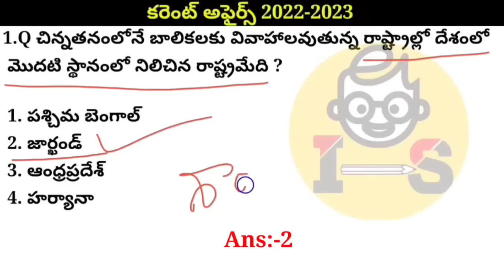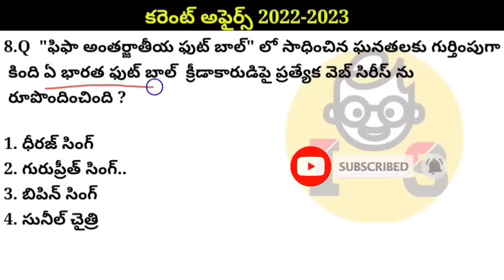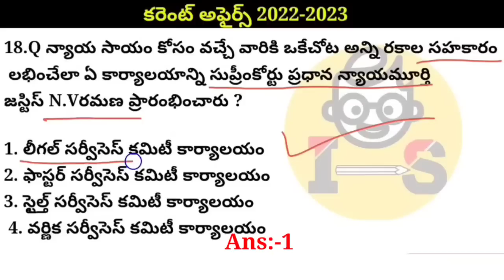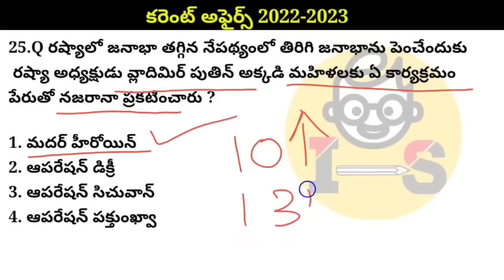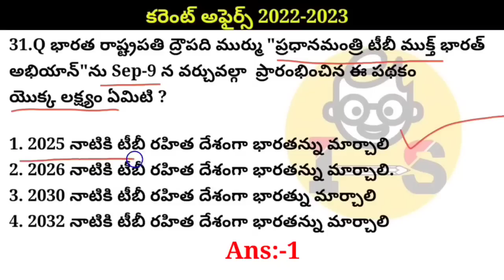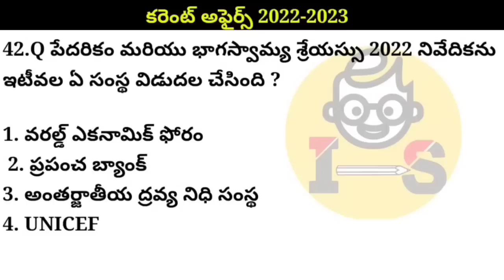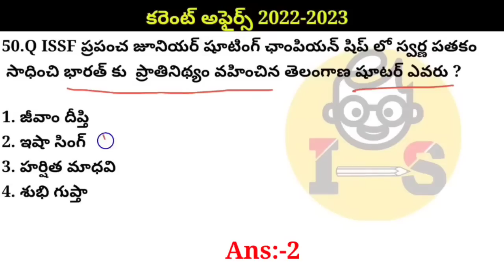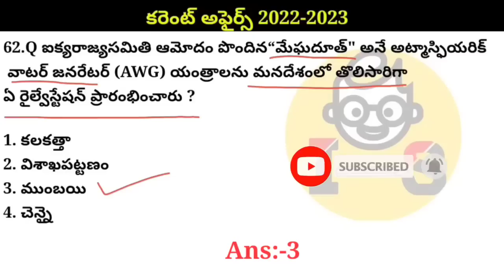💡6 Months కరెంట్ అఫైర్స్-2023|| సెప్టెంబర్ to ఫిబ్రవరి||APPSC || TSPSC |Group 4, Useful All Exams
Downloade Free PDF File& grand test
🤗free pdf files & Updates All📲
💡6 Months కరెంట్ అఫైర్స్-2023||  సెప్టెంబర్ to ఫిబ్రవరి||APPSC || TSPSC |Group 4, Useful All Exams  @illogical_studies
😃Downloade Free PDF File
Welcome 🛑illogical_studies 💡
Useful All competitive exams 🤓best way of learning 😁.